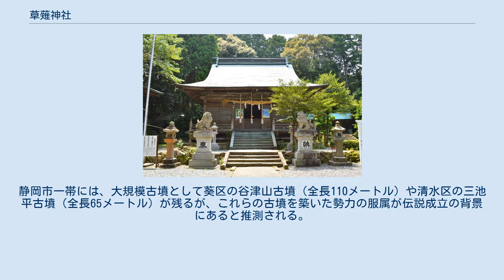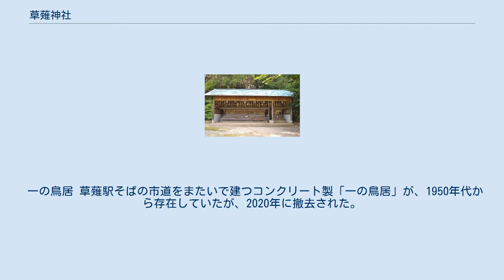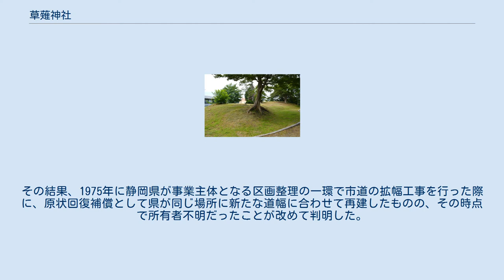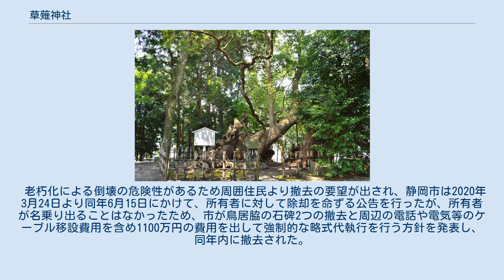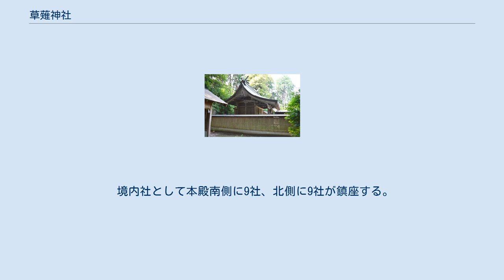草薙神社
草薙神社（くさなぎじんじゃ）は、静岡県静岡市清水区草薙にある神社。
 『古事記』『日本書紀』の伝承によれば、ヤマトタケルの東征の際に賊がヤマトタケルのいる野に火をかけて焼き殺そうとしたが、ヤマトタケルは天叢雲剣で草を薙ぎ払い向い火を放って難を逃れた。
そのため天叢雲剣を「草薙剣」と称するという。
当社の北東方には同じく「クサナギ」を称する式内社として久佐奈岐神社（静岡市清水区山切）が知られるが、両社はともにそのヤマトタケルの火難伝説に関連する神社と伝えられ、一説に火難伝承地は当地に比定される。
 瓢箪塚古墳（清水区谷田） 有度山北麓に分布する西ノ原古墳群の主墳。
草薙神社付近に所在。
 社伝では、景行天皇53年に天皇が日本武尊ゆかりの地を巡幸した際、9月20日に天皇が当地に着き日本武尊の霊を奉斎したのが創建という。
また、天皇は当社に神体として草薙剣を奉納したが、この草薙剣が朱鳥元年（686年）に天武天皇の勅命により熱田神宮に移されたとも伝えている。
また社伝では、当社は古くは清水区草薙1丁目の「天皇原（てんのうばら）」と称される地に鎮座したという。
現在地への遷座時期は明らかでないが、一説に天正18年（1590年）の造営時とする。
 歴史考証の上では、前述の通り当社の創建にはヤマトタケル伝説が大きく関係するとされる。
静岡市一帯には、大規模古墳として葵区の谷津山古墳（全長110メートル）や清水区の三池平古墳（全長65メートル）が残るが、これらの古墳を築いた勢力の服属が伝説成立の背景にあると推測される。
なお、当地の首長古墳は「清水区庵原や谷津山丘陵（前期：4世紀代）→瀬名丘陵（中期：5世紀代）→有度山北麓（後期：6世紀代）」と変遷したと推測されるが、これらのうち清水区庵原付近に久佐奈岐神社が、有度山北麓に当社が鎮座する。
 また、「クサナギ」の名を焼畑系地名に由来するとする説もある。
その中で、伝説の中でヤマトタケルが向火をつける様も野焼きの延焼防止としてよく知られる手法であることも併せて指摘され、先行する焼畑系地名に基いてヤマトタケルの火難伝説が成立したと推測される。
ヤマトタケル伝説の成立以前の当社については、山の神として焼畑作物を与える神であったとも、谷部にあることから水の神であったとも考えられている。
 延長5年（927年）成立の『延喜式』神名帳では駿河国有度郡に「草薙神社」と記載され、式内社に列している。
ヤマトタケル伝承との関連から武家から信仰され、天慶年間（877年-885年）には平将門の乱の平定に奉賽がなされたと伝える。
 中世には、永享4年（1432年）に将軍足利義教の駿河下向に従った尭孝が草薙社について記述している。
天正8年（1580年）には、願主森民部太夫により釣燈籠と鰐口（ともに静岡市指定文化財）が奉納された。
天正10年（1582年）には竹木の伐採が禁止され、天正18年（1590年）には社領として草薙郷18石が社人の民部大輔に安堵された。
この社領は、慶長4年（1599年）にも横田村詮により安堵されている。
 江戸時代の社領（朱印地）は50石。
 明治維新後、明治3年（1873年）に近代社格制度において郷社に列し、明治12年（1879年）7月24日に県社に昇格した。
 境内は有度山北麓、草薙川上流の谷部に位置する。
広さは0.7ヘクタール。
 境内に立つクスノキは幹心が枯れ、外皮のみを残すが、樹高6メートル・周囲25メートルで樹齢は1,000年以上と言われる古木で、静岡市指定天然記念物に指定されている。
 草薙駅付近の平地は「天皇原（てんのうばら）」と称される。
かつて草薙神社はこの天皇原の地にあったといわれ、その地は現在も「古宮」として伝わっている（ 北緯35度0分4.61秒 東経138度26分39.00秒 / 北緯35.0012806度 東経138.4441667度 / 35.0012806; 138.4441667 (古宮（旧社地）)）。
 一の鳥居 草薙駅そばの市道をまたいで建つコンクリート製「一の鳥居」が、1950年代から存在していたが、2020年に撤去された。
 撤去 2019年に一部表面に破損が発生していることが確認された。
2018年頃より地域住民や氏子より草薙神社に管理の問い合わせがあったため神社側で改めて確認したところ、神社の所有財産ではなかったことがわかり、市や県の...